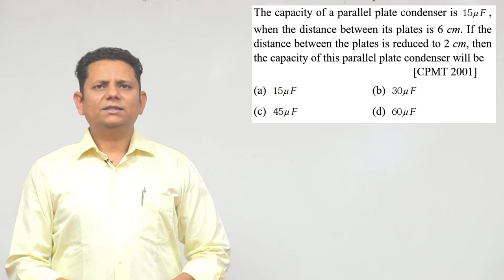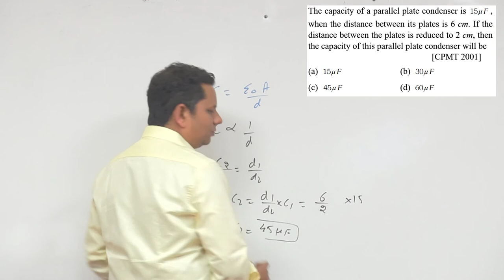The capacity of a parallel plate condenser is 15 µF, when the distance between its plates is 6 cm.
The capacity of a parallel plate condenser is 15 µF, when the distance between its plates is 6 cm. If the distance between the plates is reduced to 2 cm, then the capacity of this parallel plate condenser will be